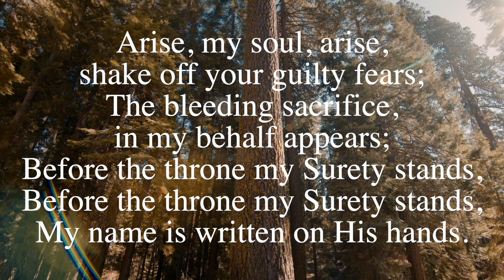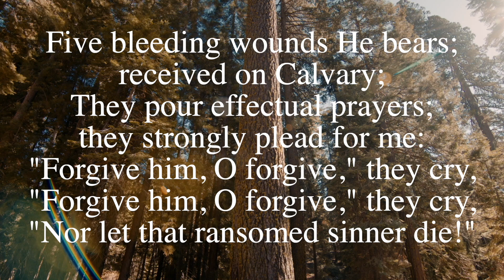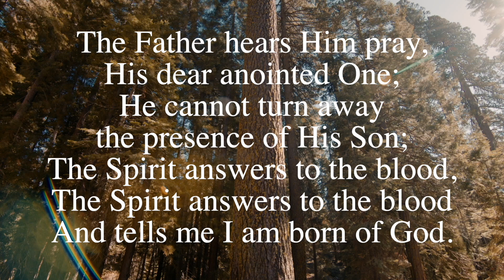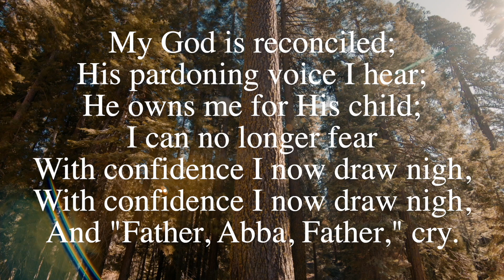Bible Study 5/13